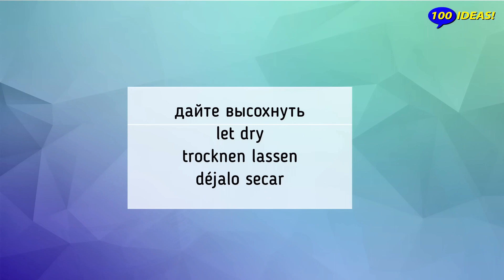🔴 Beautiful cement pot! Ideas for box out of the cake! Part 1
☑️ How to make an amazing flower pot from an old towel and cement! Ideas for a backyard garden!